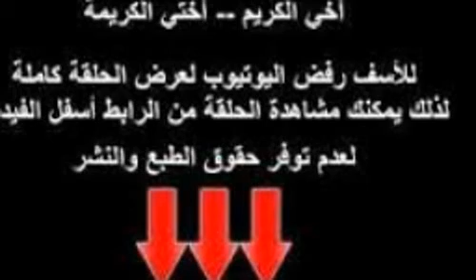Live watch the game Manchester United Vs West Ham Unitedشاهد مباراة مانشستريونايتد vsوست هام يونايتد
Live watch the game Manchester United Vs West Ham United.
بث مباشر شاهد مباراة مانشستر يونايتد مقابل وست هام يونايتد.
Regarder en direct le match Manchester United Vs West Ham United.
Ver en vivo el juego Manchester United frente al West Ham United.
Assistir ao vivo o jogo Manchester United vs West Ham United.

Watch Manchester United vs West Ham live stream online for free and highlights video. Premier League match between Manchester United vs West Ham on 27 November 2016 at Old Trafford, Manchester. Watch this game video online live stream. Live streaming links for this game will be available on this page before the kick-off time. Final live score results, match videos, goals and highlights will be posted right after the match.
البطولة : الدوري الانجليزي .
القنوات الناقلة : بي ان سبورت 2 .
الملعب : أولد ترافورد (ارضية مانشستر يونايتد) .
المعلق : يوسف سيف .

موعد المباراة :
7:30 مساءاً بتوقيت السعودية .
6:30 مساءاً بتوقيت مصر .
6:30 مساءاً بتوقيت فلسطين .
6:30 مساءاً بتوقيت الأردن.
6:30 مساءاً بتوقيت سوريا .
6:30 مساءاً بتوقيت لبنان .
7:30 مساءاً بتوقيت العراق .
7:30 مساءاً بتوقيت السودان .
7:30 مساءاً بتوقيت اليمن .
6:30 مساءاً بتوقيت ليبيا .
5:30 مساءاً بتوقيت تونس .
5:30 مساءاً بتوقيت الجزائر .
4:30 مساءاً بتوقيت المغرب .